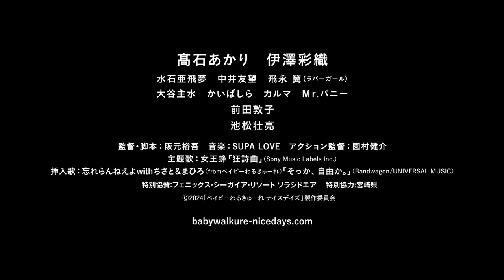“史上最強の敵”に立ち向かうちさと＆まひろ 「ベイビーわるきゅーれ ナイスデイズ」予告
2024年9月27日から劇場公開される、殺し屋女子を描く人気アクション映画シリーズの第3作「ベイビーわるきゅーれ ナイスデイズ」の、メインビジュアルと予告編が公開された。

　メインビジュアルでは、ちさととまひろが傷だらけになった状態で肩を寄せ合い、手と手を取り合うという、これまでのシリーズとは一線を画す雰囲気のデザインとなっている。

　予告編では、「サクッと終わらせて、ゆっくり観光しようー」と、殺しの任務で九州・宮崎に降り立ち、華麗な身のこなしで早々とミッションをこなし、バカンス気分を満喫しようとするちさととまひろの姿から始まる。そんな2人の前に現れた一匹狼の殺し屋・冬村かえで。常軌を逸した目、常人離れした動き、容赦のない残虐性と、“史上最強の敵”となるかえでに立ち向かう2人の姿などが切り取られている。また、「女王蜂」による主題歌「狂詩曲（ラプソディ）」も使われている。

　「ベイビーわるきゅーれ ナイスデイズ」は、プロの殺し屋コンビ、杉本ちさと（髙石あかり）と深川まひろ（伊澤彩織）を主人公としたアクション映画。宮崎県でミッションをこなした2人。ちさとはまひろの誕生日に気づくが、次の殺しが入っていてプレゼントを用意するひまもなく、ターゲットがいる宮崎県庁に向かう。そこにいたのは、ターゲットに銃を向けた冬村かえでだった。150人殺しの達成を目指す一匹狼の殺し屋・冬村かえで（池松壮亮）は、ちさととまひろを絶体絶命のピンチに追い詰める。これまでに引き続き、髙石あかりと伊澤彩織がちさととまひろを演じ、阪元裕吾が監督を務めている。

【作品情報】
ベイビーわるきゅーれ ナイスデイズ
2024年9月27日（金）　新宿ピカデリーほか全国公開